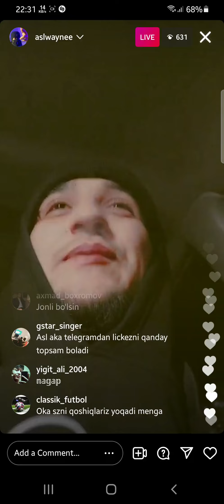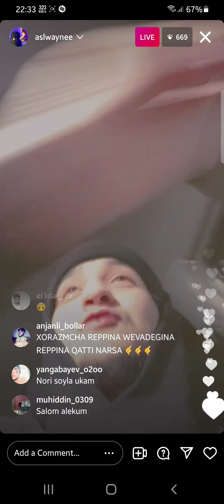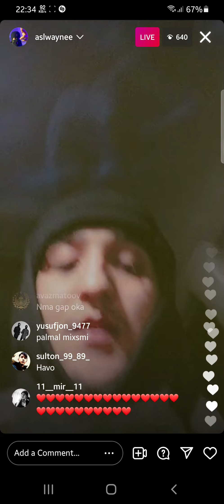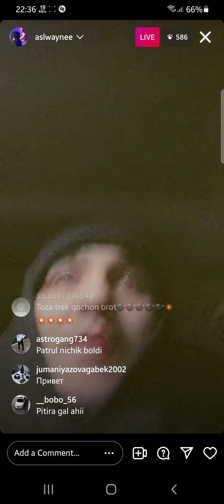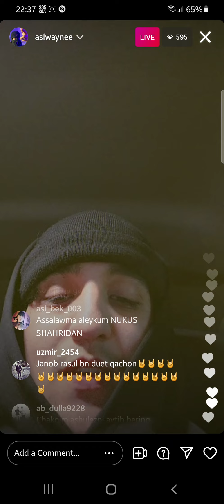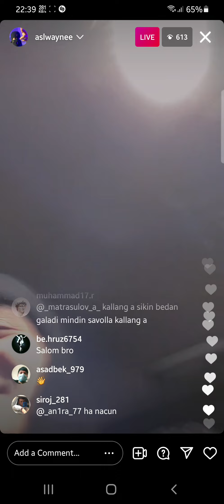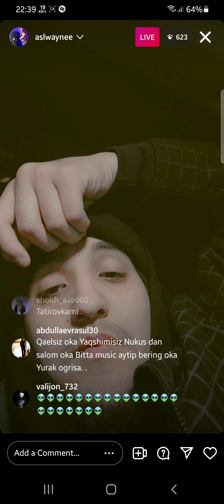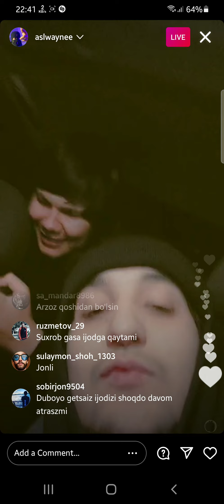Asl wayne Portlatdi💥💥💥